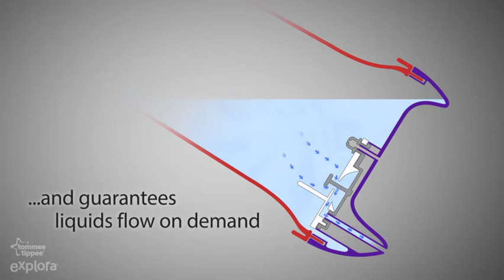Explora Cups - tommee tippee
Our range of baby cups is carefully designed to help your baby develop grown-up drinking skills without the spills. There are non-spill cups, sippy cups with handles for little ones and beakers for growing toddlers.